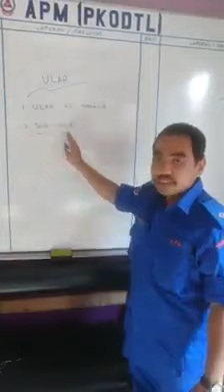Jarak Yang Selamat Dekat Dengan Ular